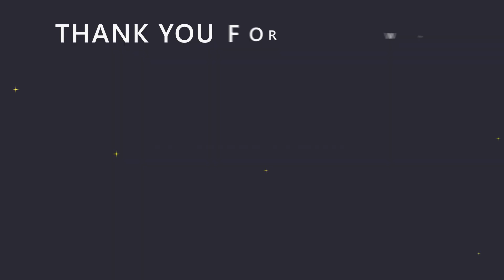SD Shin Kamen Rider Rumble part 5(Ending) | Full gameplay | Playthrough | No Commentary